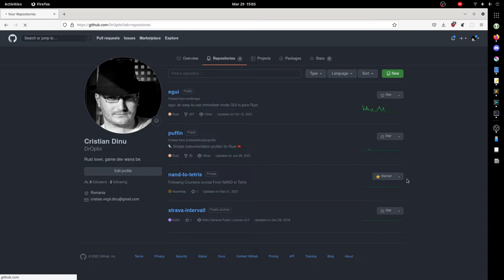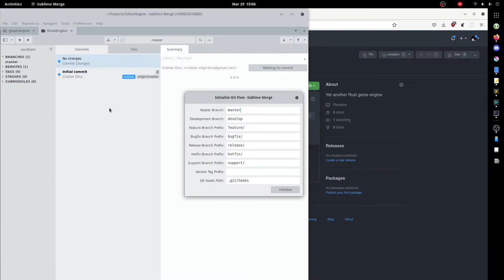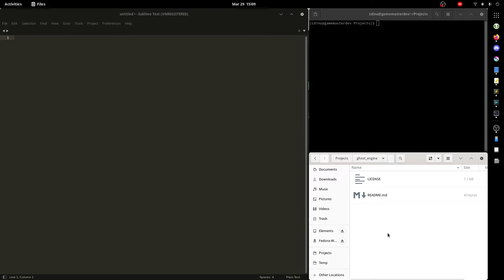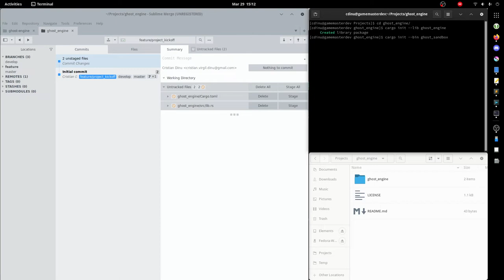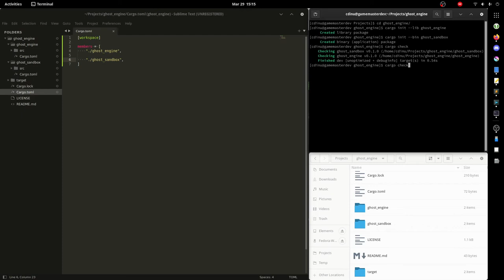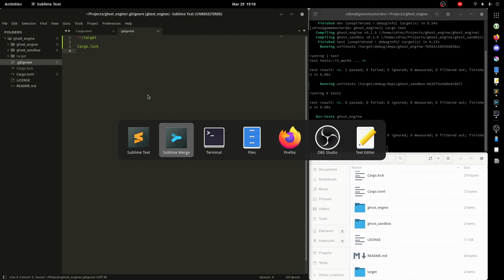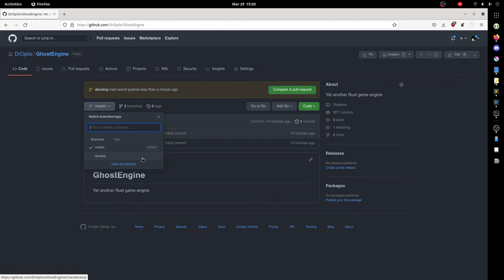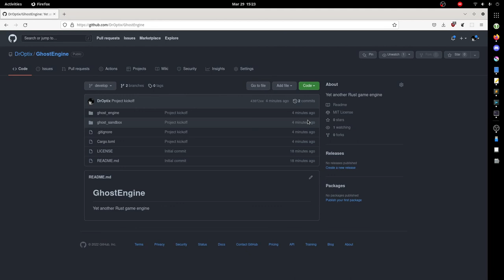Episode 1: Intro and kickoff // GhostEngine Dev Log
Short introdution about GhostEngine project and initial project setup.
0:00:00 - Hello world
0:00:13 - Tech stack and motivators
0:01:30 - Motivation
0:02:45 - Setting project on GitHub
0:04:43 - Clone the project and Gitflow discussion
0:07:56 - Create and Setup Rust projects
0:19:01 - Set develop as main branch on GitHub
0:20:54 - Discussion about the target audience

*Note*: I know about the mic issue, I'm looking for solution for the next video.